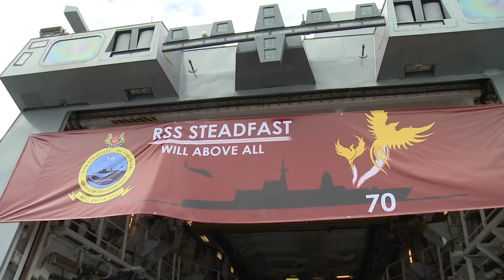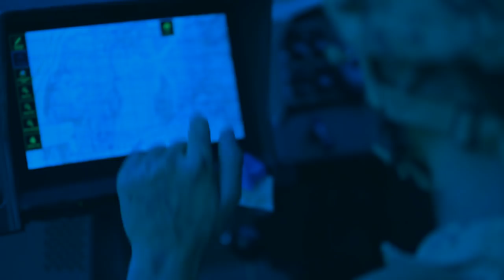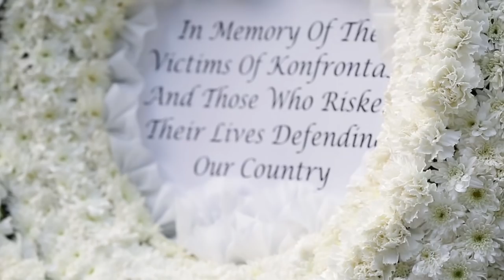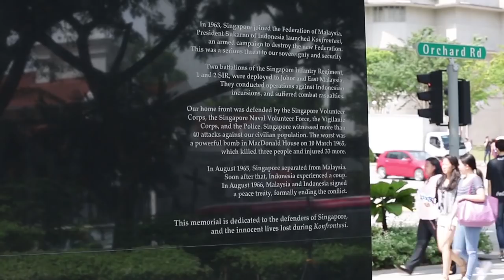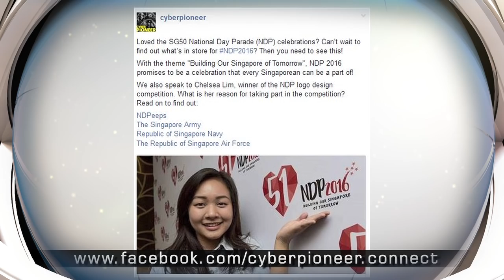Defence News in a Nutshell (DNN) - 17 March 2016 Edition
In the 49th edition of Defence News in a Nutshell (DNN), we cover President Tony Tan Keng Yam's visit to Changi Naval Base; the commissioning of the Army Battlefield Internet, enhanced by the Software Defined Radio, at the Signal Formation's 50th Anniversary Parade; the Konfrontasi Commemoration Event; and the 26th Specialist Cadet Graduation Parade.

Check out all these and more - all in under 5 minutes!